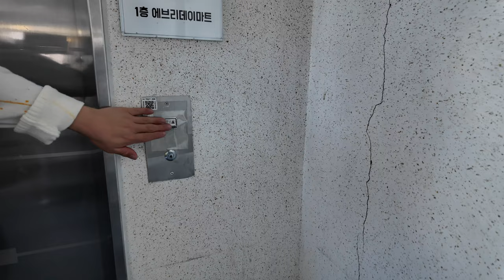[4K 엘리베이터 탑사기] 광주광역시 광산구 운남동 백촌빌딩 티센크루프엘리베이터 TK-50G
광주 운남지구의 우방아이유쉘아파트 인근에 위치한 상가 건물 중 한 곳입니다.

▷승강기 소개
엘리베이터는 티센크루프엘리베이터(현 티케이엘리베이터)의 2012년식 TK-50G 한대가 설치됐습니다.

스테인리스 재질의 내장재가 적용됐고, 안내방송과 도착 차임 모두 정상적으로 나왔습니다. 속도는 분속 60m로 운행되며, 주행 중 별 다른 이상은 없었습니다.

승강기 고유번호: 7027-368
설치시기: 2012년 10월
교체공사여부: X
용도: 승객용
모델: TK-50G
형식: 권상식 - VVVF
위치표시기 TYPE: 도트 매트릭스 LED
정원: 13인승
적재하중: 900kg
운행구간: 1 ~ 3층
정격 속력: 60m/min